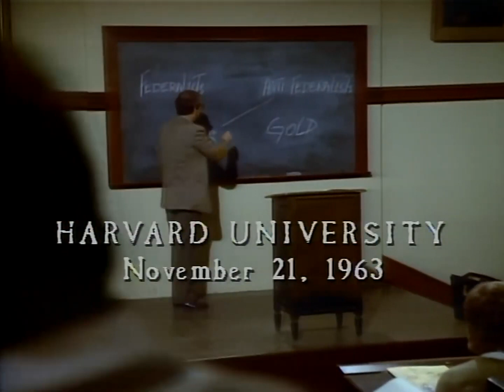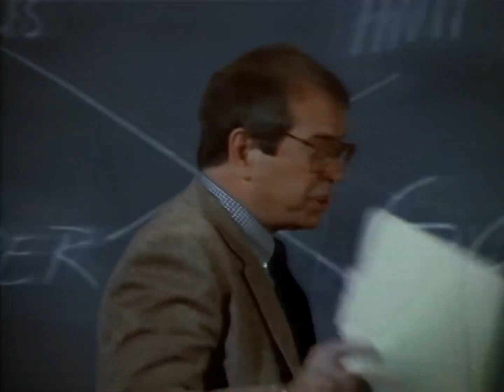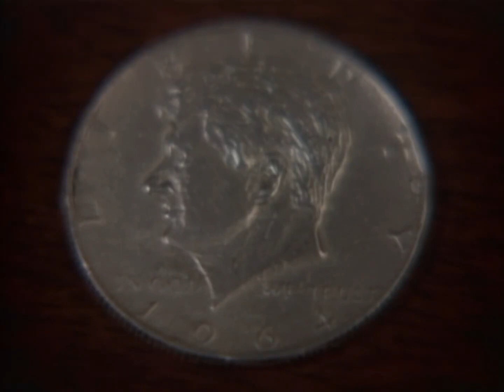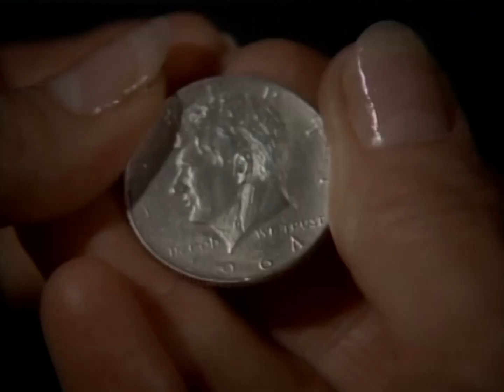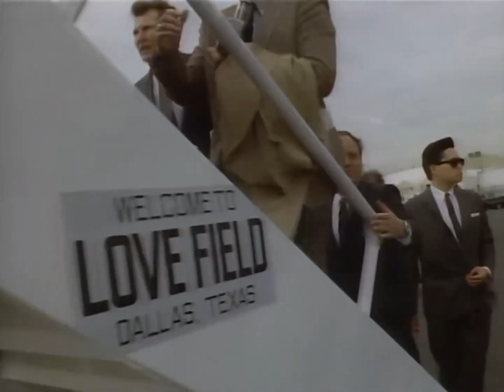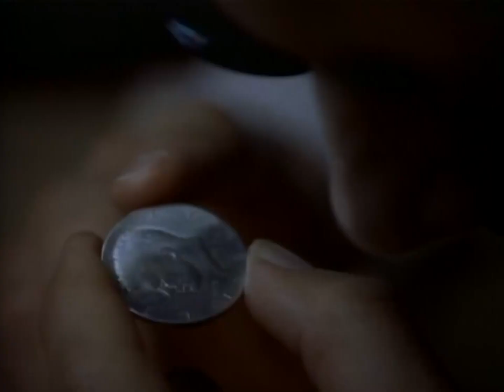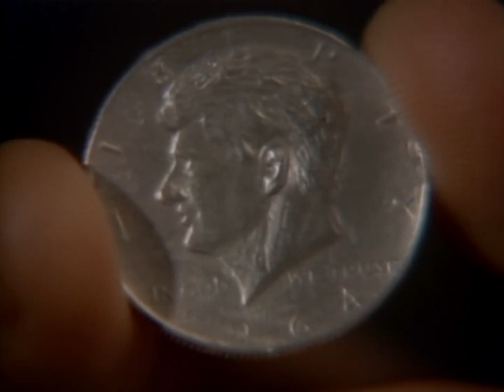The New Twilight Zone Profile In Silver 1985 TV Series FULL EPISDOE